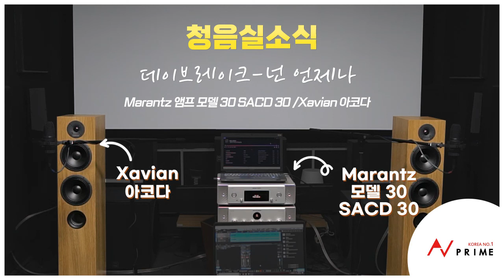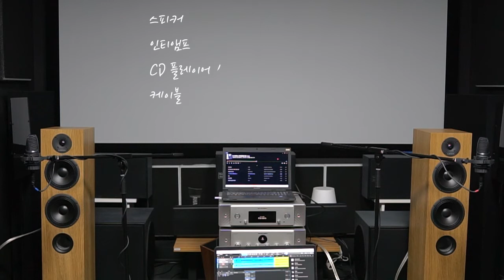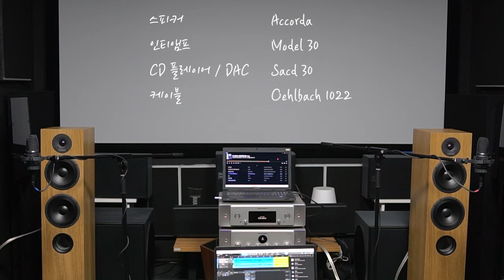Marantz 앰프 모델30 + 자비안 Accorda 로 들어보는 데이브레이크의 넌 언제나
마란츠 MODEL30 인티앰프 +  SACD/CD플레이어 + 자비안 아코다 톨보이 스피커